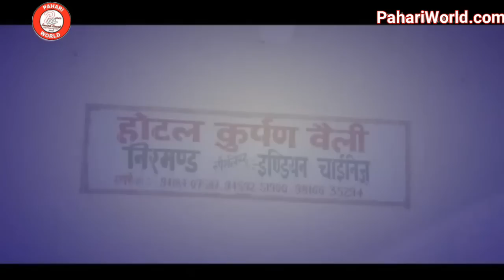Latest Himachali Video Teri Bewafai | Bittu Raj ft Sanju Arora Rowdy | Kailash Kcp | PWD Records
Latest Himachali Video Teri Bewafai | Bittu Raj ft Sanju Arora Rowdy | Kailash Kcp | PahariWorld Records